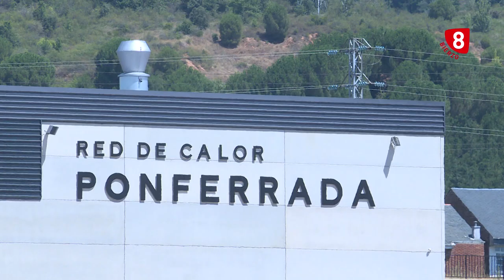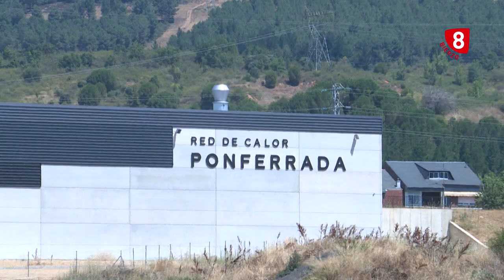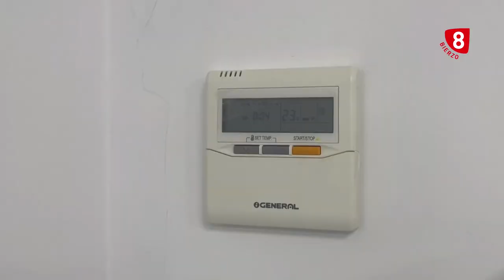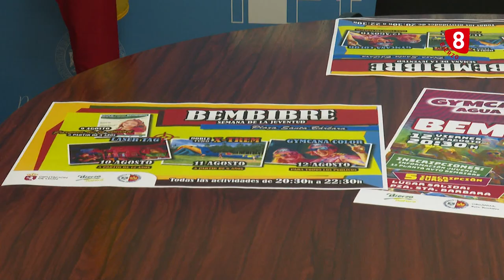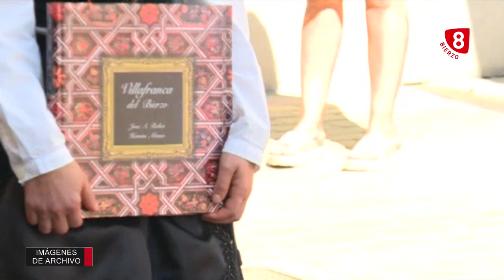Noticias 8 Bierzo 3 de agosto